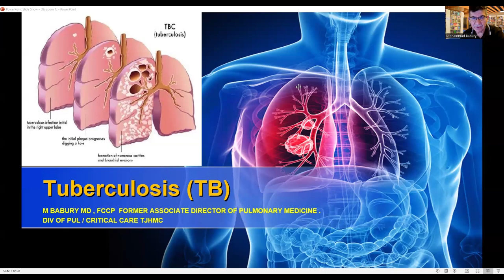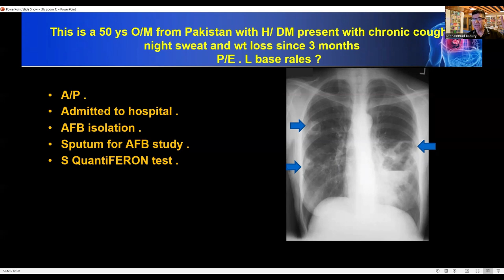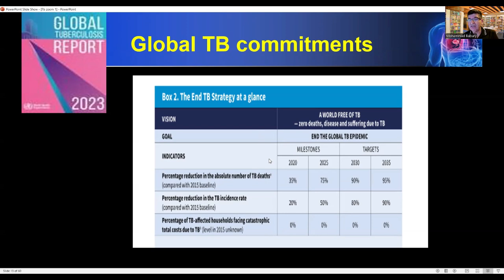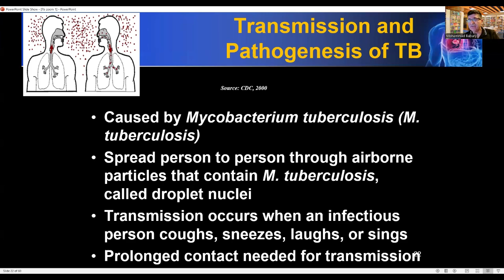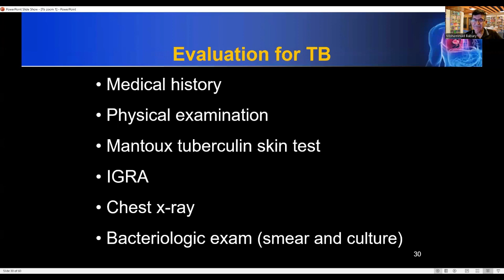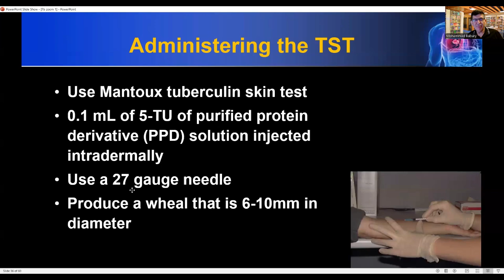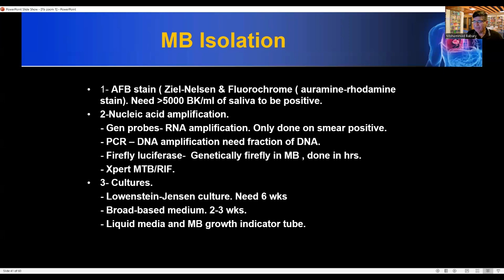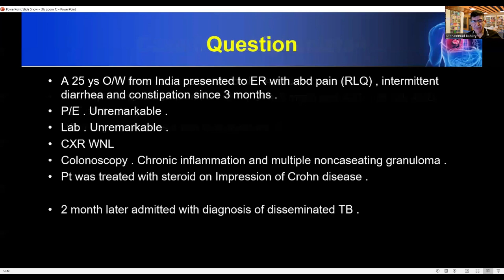Pulmonary Tb Part 1